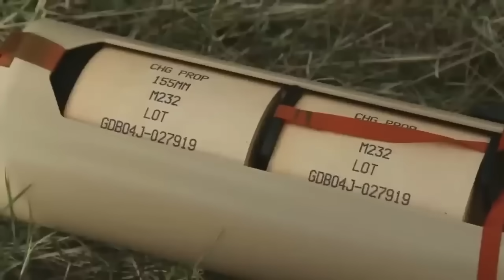АУСЛЕНДЕР: катастрофа для ВСУ! Почему США не дает оружие?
Выпуски без цензуры вы можете увидеть телеграм-канале «Война с Ордой» Сергея Ауслендера «Война с Ордой»